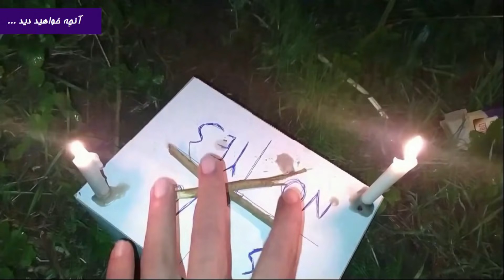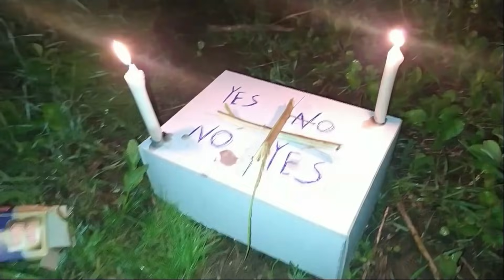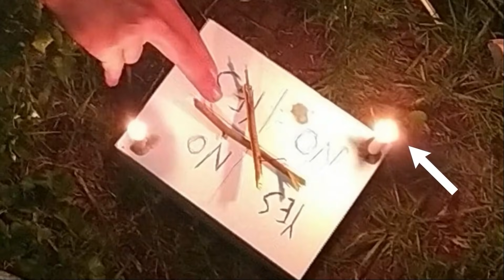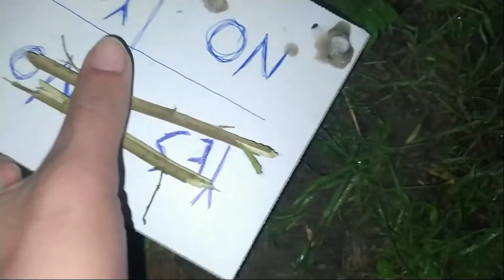احظار روح چارلی ساعت 3 شب تو قبرستون ❌ روح رو با خون خودم به سبک دارک وب احظار کردم ❌ ترسناک ❌